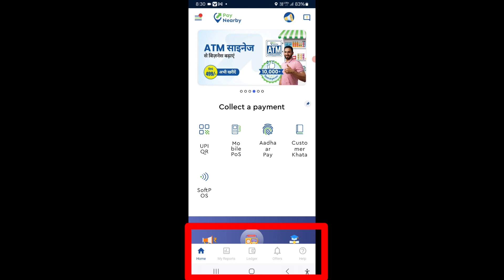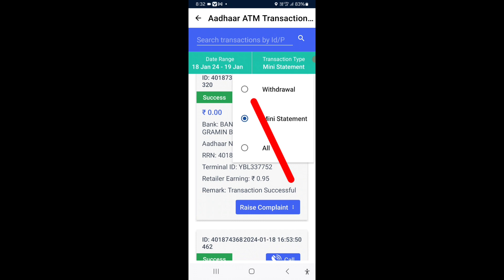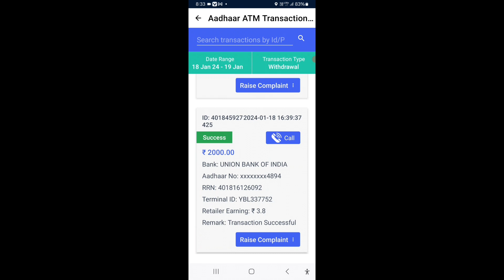Paynearby me transaction earning kaise check kare | Paynearby me transaction history kaise dekhe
Your Qurries
paynearby retailer earning check kaise kare
paynearby transaction history kaise nikale
paynearby me transaction history kaise dekhe
paynearby transaction history kaise dekhe
paynearby mini statement kaise nikale,paynearby
paynearby new update
paynearby me complain kaise kare
paynearby se mini statement kaise nikale
paynearby transaction history kaise dekhe 2024
payneaby transaction history kaise dekhe
payneaby qr code transaction history kaise dekhe
payneaby transaction history kaise dekhe 2024
paynearby me move transaction history kaise nikale